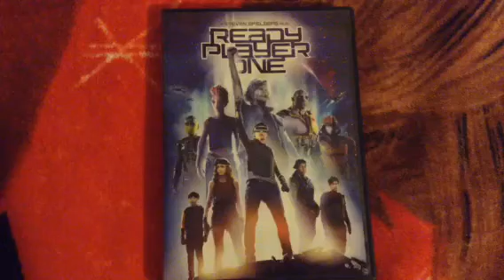Happy 1st Anniversary, Ready Player One (2018)!